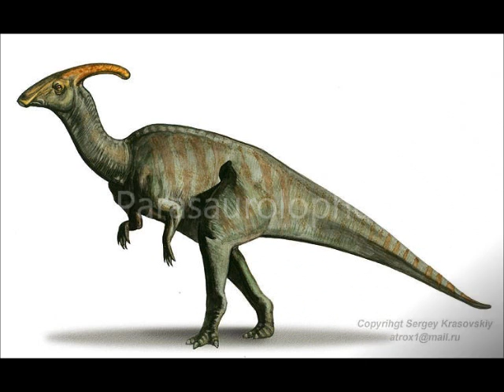Mutant Transformer Animals Teams